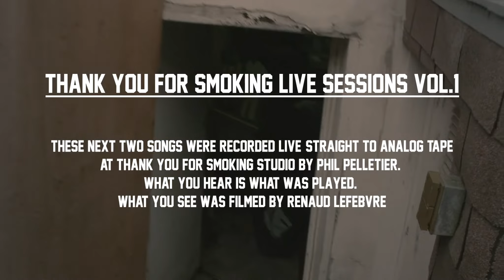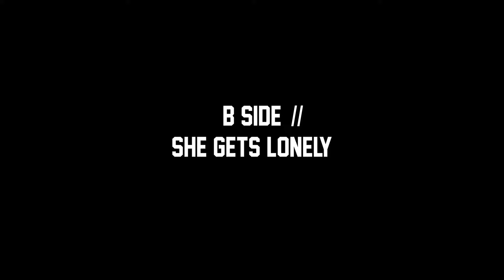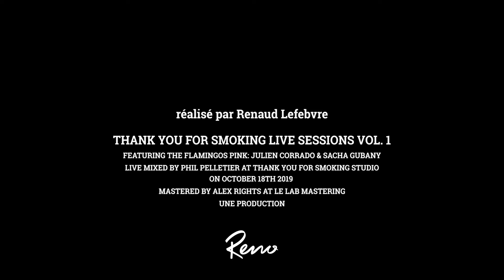The Flamingos Pink - Thank You for Smoking Live Sessions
Documenting the recording of “Thank You for Smoking Live Sessions”.

A Side: All These Kids

B Side: She Gets Lonely

Shot and edited by Renaud Lefebvre

Recorded and live mixed at Thank You for Smoking Studio by Phil Pelletier